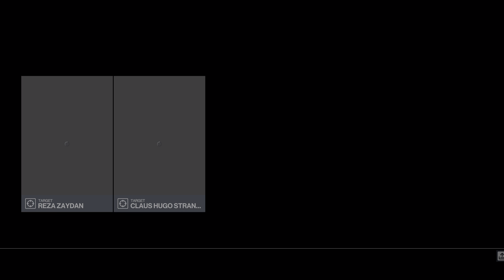Hitman WoA (1 to 3) - Deep Playthrough 15 - 4k60 HDR PC Max Gfx Zero HUD - Gameplay Commentary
In this episode, continuing Marrakesh level, sudden ending due to game crash :-)

Footage is 4k60 HDR but YT is inconsistent in processing HDR so the option may be unavailable. Tried all kinds of settings, it's just YT randomness.

Welcome to my Deep Playthrough of Hitman 1 to 3 or World of Assassination as it was rebranded.

Only focusing on the actual assassination targets, avoiding 2500 brutal neck stabs on regular Joe's just doing their job. Minimizing collateral damage, stealthy in and out.

4k 60fps HDR, Ray Tracing, max graphics, max difficulty, zero HUD, max immersion.

Rombbb